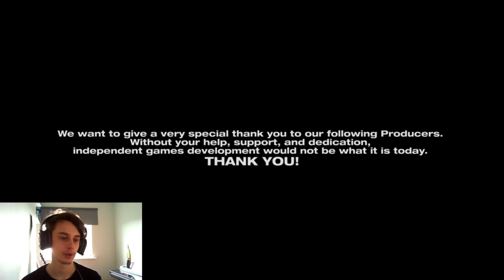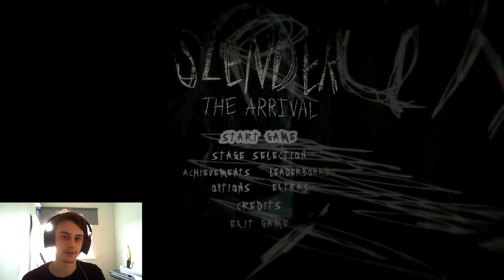Slender: The Arrival #3 - Hardcore Genesis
Welcome to Slender: The Arrival! In this episode I complete the game on normal difficulty, as well as beating Genesis on hardcore.